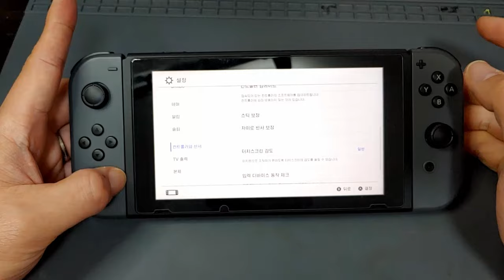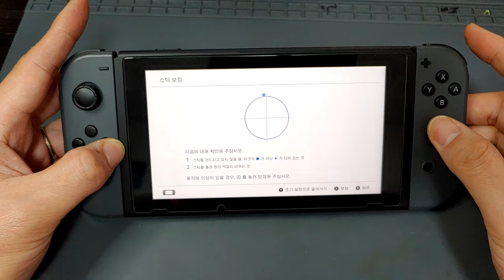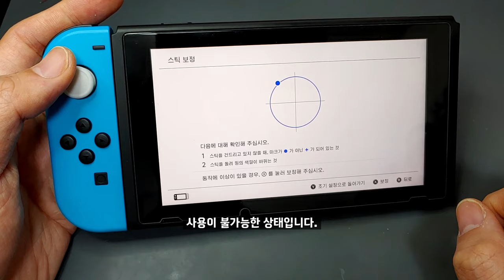[SUB] 정말 간단한 스위치 홀 센서 교체 / Switch Hall Effect Module Replace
이번에는 스위치 조이콘을 홀센서로 교체를 해봤습니다.

스위치 홀센서 교체 리뷰
・분해 조립 난이도 : ★☆☆☆☆
・K-Silver납땜난이도 : ★★☆☆☆
・부품조달 : ★☆☆☆☆
・외형 : ★★★☆☆
・편의성 : ★★★★★

목차
0:00 아날로그스틱소개
2:12 왼쪽컨트롤러
3:44 오른쪽컨트롤러
4:47  보정
5:41 K-Silver
7:54 마무리